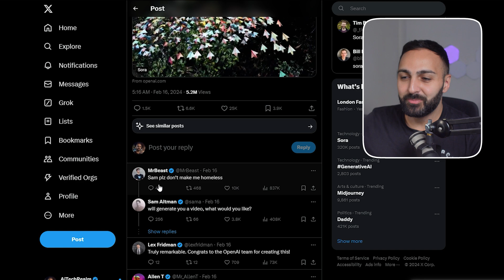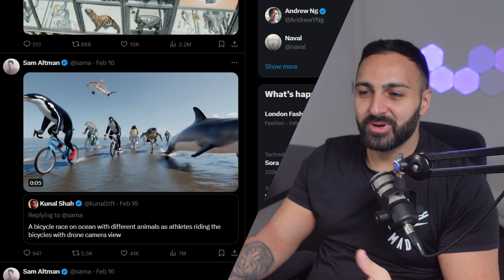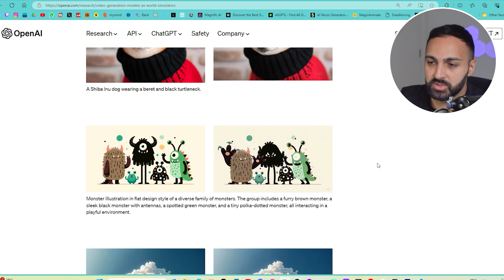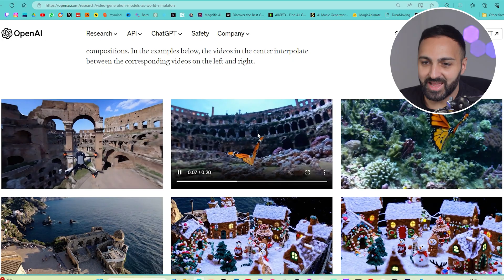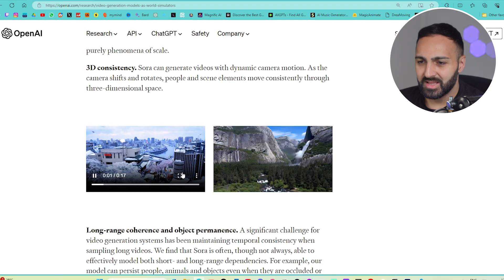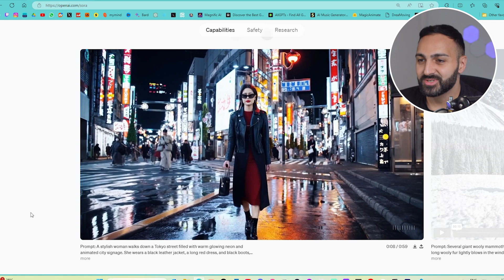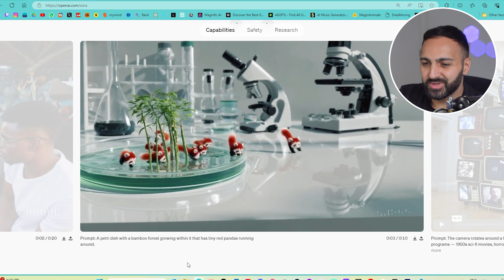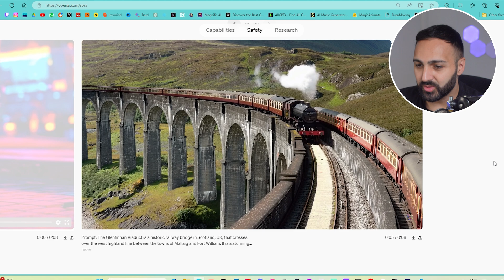ChatGPT's NEW Amazing AI Video Generator | SORA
Step into the future with SORA by OpenAI, the AI Video Generator that's changing everything! ✨ Witness AI magic—creating videos from text in minutes. Dive into the capabilities of SORA, from high-res outputs to diverse formats. Watch now and join the video revolution!

🚀 In this video:

SORA Unveiled: Exclusive first look at OpenAI's video marvel.
How SORA is transforming video production
Creative possibilities with AI: Exploring SORA's potential.
SORA vs. Traditional Video Editing: What's New?
Future of AI in Video Making with SORA

Chapters
0:00 - Intro
0:37 - Announcement
3:09 - Technical Report
10:56 - Generated Videos
15:45 - Outro

Join the discussion in the comments below and let us know your thoughts on AI's evolving role in content creation!